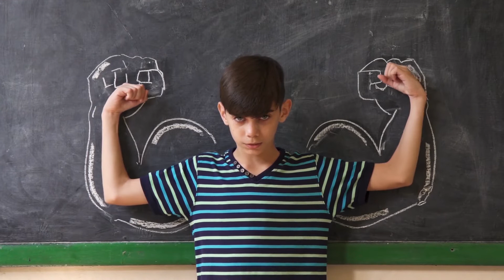Кто будет успешнее в жизни ? / Троечники VS Отличники VS Хорошисты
➡️ Оценки в школе -  это навешивание ярлыков на учащихся? Исходя из этого, ведутся споры, кто же в жизни будет успешнее и лучше устроится: отличник или троечник? И сейчас уже выросло не одно поколение с установкой, что оценки ничего не значат, а троечники лучше адаптируются и устраиваются в жизни. А может быть есть еще и третий путь? Разберёмся в нашем выпуске!

Самые актуальные новости про образование смотрите на нашем канале -  ИНТЕЛСФЕРА!

0:19 Оценки в школе и ярлыки
0:51 Троечники успешнее: миф или правда
1:31 Быть отличником лучше?
2:00 Кто такие хорошисты
2:16 Почему хорошисты круче отличников и троечников
3:55 2 подхода к обучению
4:39 Самая сбалансированная стратегия в обучении ⠀⠀⠀⠀⠀

ИНТЕЛСФЕРА - это про обучение и лайфхаки, которые точно пригодятся в учебе.
Мы расскажем, как учиться, и покажем, где это сделать лучше всего.
Смотрите видео на канале и узнаете:

⬛Зачем нужно дистанционное обучение?
⬛Как пережить сессию и сдать экзамены?
⬛Как попасть в элитную школу?
⬛Или как поехать учиться за границу?